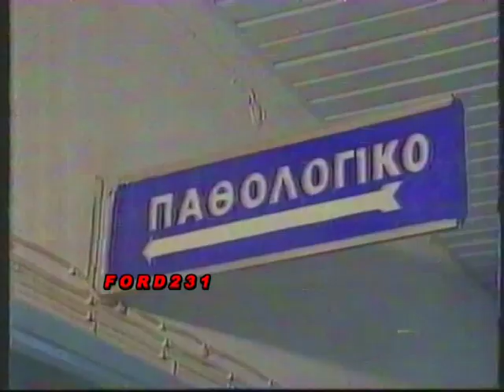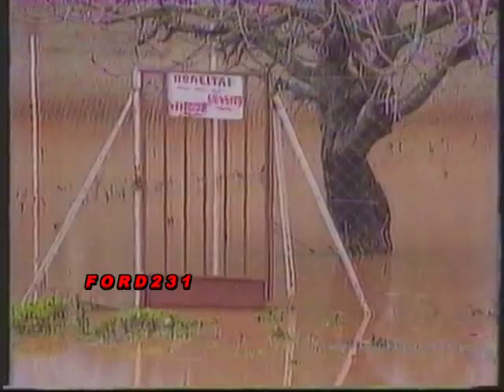MEGA ΤΕΛΕΥΤΑΊΑ ΓΕΓΟΝΌΤΑ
Τα τελευταία γεγονότα από το Μεγάλο Κανάλι. Παρουσιάζει ο Νίκος Στραβελάκης.
Μεταδόθηκε 16 Ιανουαρίου 1991.